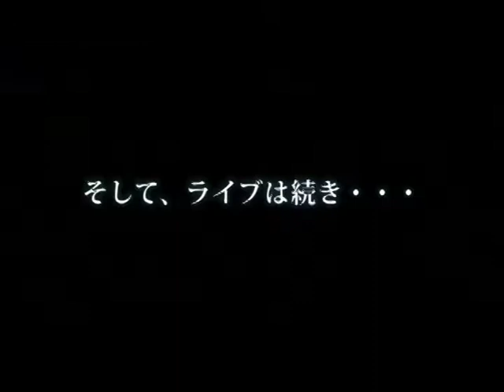2012.4.03 『Rayneeds』LIVE＠掛川駅連絡道 【裏】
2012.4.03 静岡県掛川市の掛川駅連絡道にて、掛川市を拠点に活動中のアコースティックユニット「Rayneeds(レイニーズ)」が結成一周年記念ストリートライブを決行!!